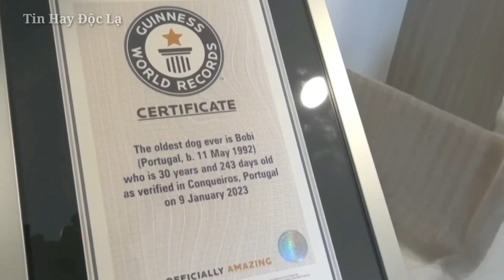Cụ chó cao tuổi nhất thế giới lập kỷ lục Guinness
Tin Hay Độc Lạ mến chào các bạn !! Đây là kênh YouTube giải trí đưa tin tức hay độc lạ của mình ,mong các bạn ghé thăm và ủng hộ nhé !!
Chúc các bạn vui vẻ , xin cảm ơn !!